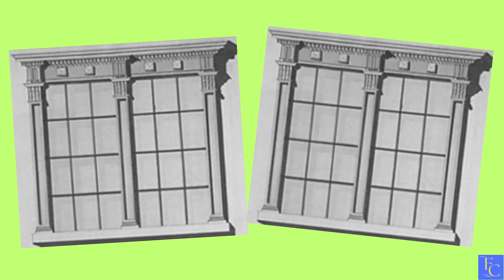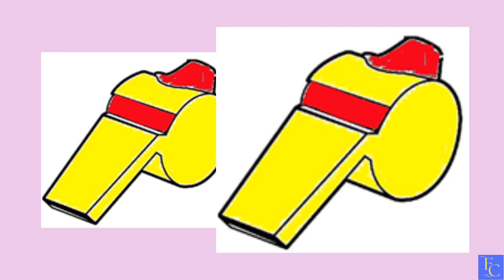W for Wheel, W for Whale, W for Worm, W for Wing, etc - 10 Words - Alphabet W Words - Future Champz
Welcome to Future Champz Channel,

In this video, learn Alphabet W Words - 10 Words on Letter W

W for WOODPECKER
W for WORM
W for WOOD
W for WOLF
W for WINGS
W for WINDOW
W for WHISTLE
W for WINDMILL

A for Apple - सेब , B for Ball to Z for Zebra - ज़ेबरा in English and Telugu Language

The ultimate destination for children education, and puzzles for all ages is here!

Step into Future Champz world of wonder and imagination where learning becomes an exciting adventure. Our channel is packed with an array of engaging videos, and puzzles that designed to captivate minds.🔥🔥

Our videos are carefully crafted to provide age-appropriate and entertaining content for Preschool, LKG, UKG, First, Second, Third,. Tenth, higher studies students, and for parents too that blends education with fun ☃️☃️and love.🧡

Learn A for Apple, B for Ball, C for Cat, Rhymes, Puzzles, and a lot more for all aged peoples in a great way.

Our videos encourage you to think outside of the box, explore beautiful talents, and express themselves in a beautiful manner.🥳🥳🥳

Let's embark on a joyful 🎉🎉learning journey together!